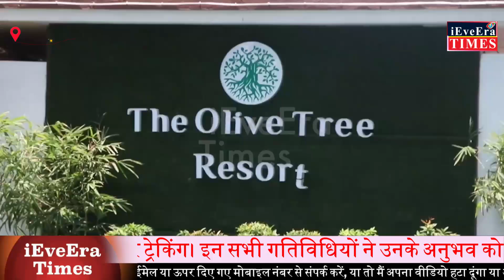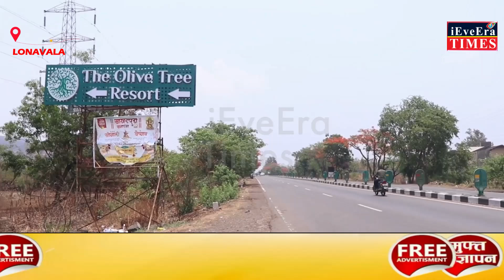Ekata Jain के साथ ऑलिव ट्री रिसोर्ट में रोमांचक और आध्यात्मिक ट्रिप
अभिनेत्री एकता जैन ने लोनावला के ऑलिव ट्री रिसोर्ट में एक रोमांचक और आध्यात्मिक यात्रा का आनंद लिया। रिसोर्ट का माहौल इतना आरामदायक और सुखदायक था कि उन्होंने शहर की भागदौड़ से दूर सुकून का अनुभव किया।

रिज़ॉर्ट में एकता ने विभिन्न रोमांचक गतिविधियों का लुत्फ उठाया, जैसे नेचर ट्रेल्स, वॉटर स्पोर्ट्स, और ट्रेकिंग। इन सभी गतिविधियों ने उनके अनुभव को और भी रोमांचक और यादगार बना दिया। यहाँ की आध्यात्मिक गतिविधियों में भाग लेकर एकता ने अपने मन और आत्मा को ताजगी और सुकून प्रदान किया।

एकता जैन ने कहा कि ऑलिव ट्री रिज़ॉर्ट में बिताए गए ये पल उनके जीवन के सबसे खास और अनमोल क्षणों में से एक रहेंगे। यहाँ का हर कोना खूबसूरती और आनंद से भरा हुआ था, जिसने उनकी यात्रा को और भी खास बना दिया।

Channel Name - iEveEra Times

iEveEra Times Youtube Channel सिनेमा, संगीत , कला , साहित्य, राजनीति  और अन्य क्षेत्रों की महान हस्तियों को समर्पित है। इस चैनल के माध्यम से विभिन्न क्षेत्रों की प्रमुख हस्तियों के विभिन्न पहलूओं को आपके सामने लाने का प्रयास किया जाता है। some contents are used for educational/entertainment purpose under fare use policy